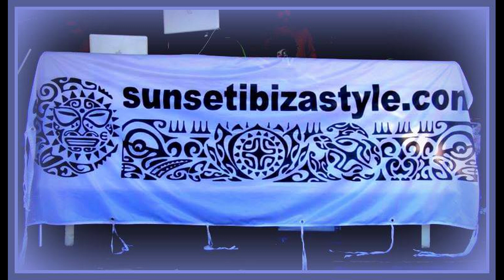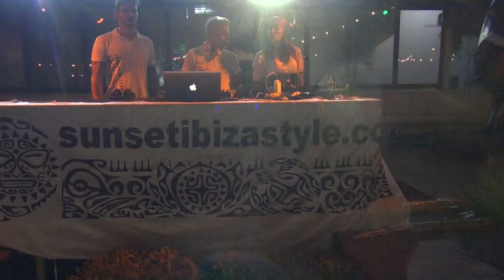Trend and Dance 2022 Alaya Pirates of Ibiza SunsetibIzaStyle 2022 I parte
Continua con questa puntata la normale programmazione di Trend and Dance 2022, il web programma. Prodotto da Arthur Spielberg con la collaborazione di Ornella Chanel che si occuperà della conduzione di alcune puntate del programma, illustrandovi i contenuti e si occuperà delle interviste ai vips e con la collaborazione di Greta Debernardi che si occuperà della presentazione delle Trendendissime e degli spot pubblicitari, Elena Miele per gli eventi speciali e rievocazioni storiche & Tony Disco Boy che condurrà alcuni eventi dell'anno. In questa quindicesima puntata vedrete dall'Alaya lounge disco di Portorose, in Slovenia in riva al mare, Giovedì 25 agosto 2022, serata Pirate of Ibiza SunsetIbizaStyle capitanata dal deejay Rasman Mark, con Alex Veri e Daniele Dee deejay e la conduzione vocale by Nuelle, con l'animazione teatrale del pirata dei Caraibi: Luis Guglielmero alias Jack Sparrow impersonator, per un party esclusivo da non dimenticare...
Prima parte di tre, in esclusiva streaming tutta da guardare.
Riprese, montaggio by Arthur Spielberg.